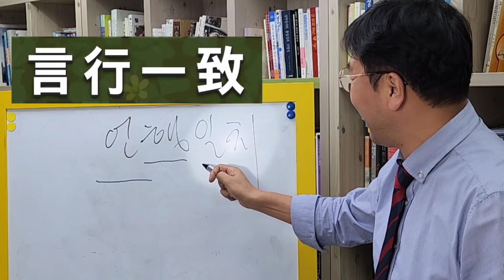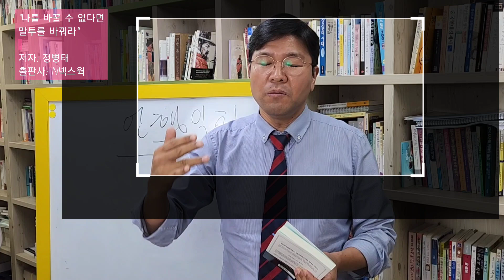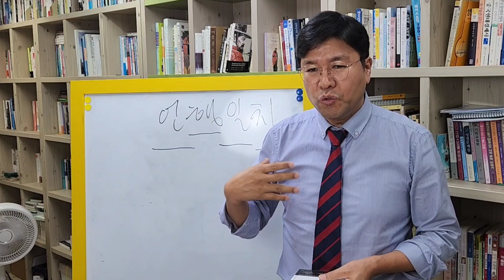1000억대 수입을 낸 비법, 부를 얻는 법, 이것으로 큰 돈을 벌었다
나는 1000억대 수입을 냈다.
이 말투 때문에 부자가 될 수 있었다.
부자, 돈버는 법, 돈, 성공,
나를 바꿀 수 없다면 말투를 바꾸라
정병태 교수
말투
소통의 기술